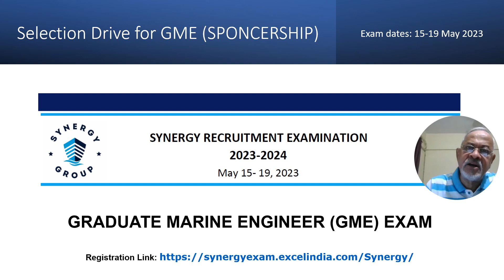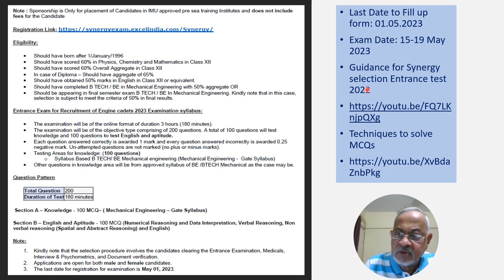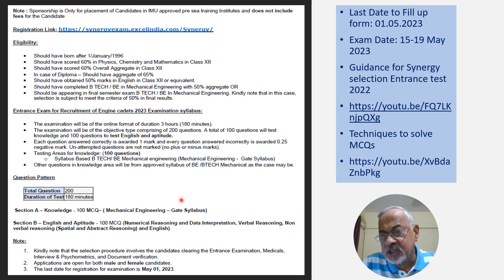Synergy selection for GME Sponsorship 2023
Opportunity for mechanical engineers. Selection process explained in very simple language. Join merchant navy